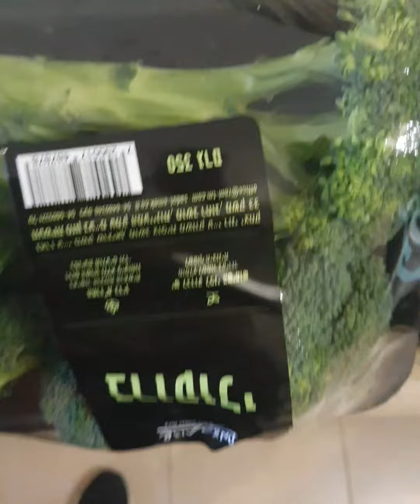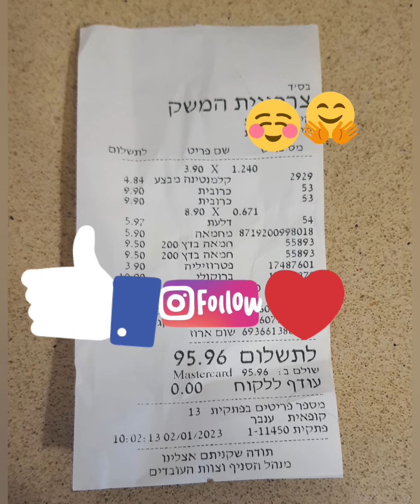100 shekel grocery in Israel